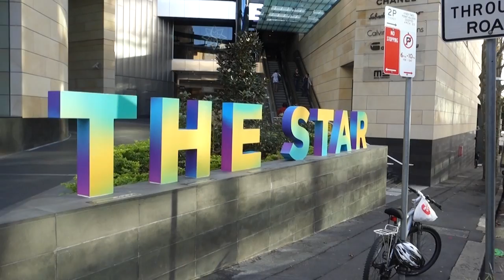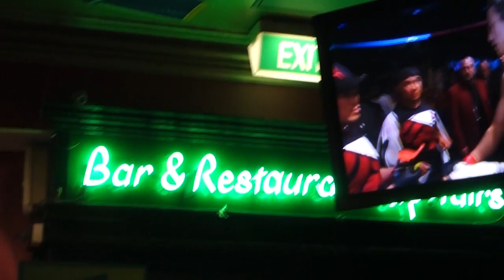Vlog 002 My new flatmates!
Gustavo and jihal, guys from brazil

shot from Sony RX100III